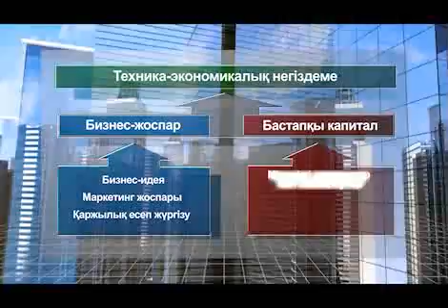DAMU 01 KAZ 0